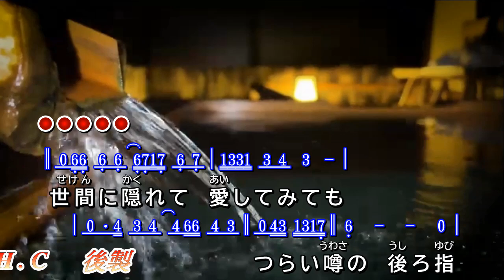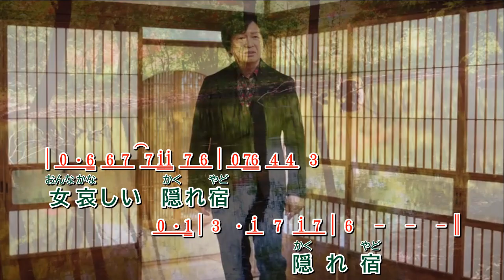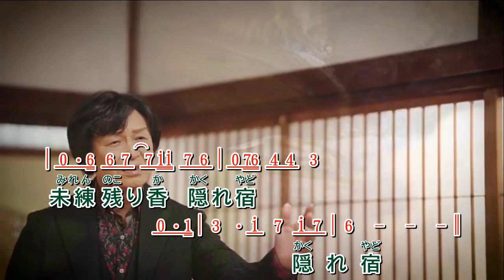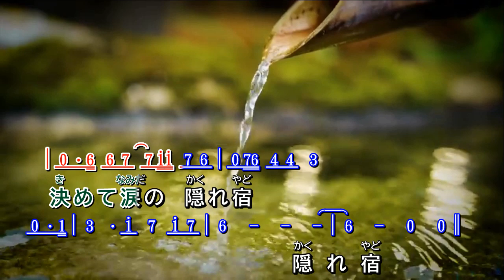隠 れ 宿 ~ 杉田 淳 MV歌詞譜版